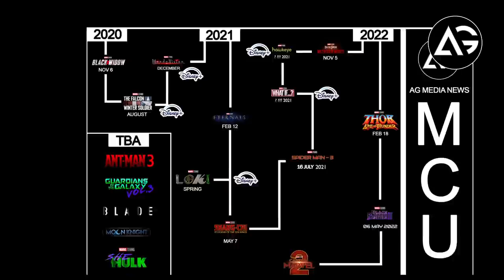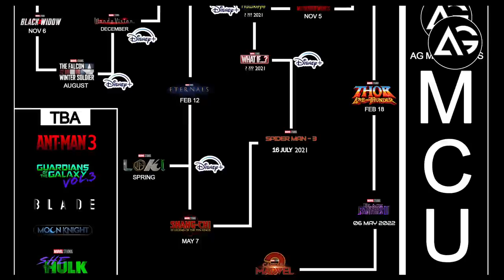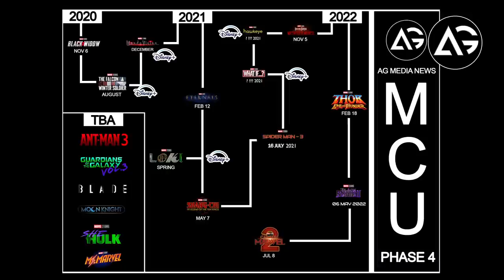Black Widow New Release Date Marvel Cinematic Universe Timeline Updated Phase 4 AG Media News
1 LIKE = More Motivation!

**Amazon User**
Thumbnail Editor: adobe photoshop cs6
Audio Editor: adobe premiere pro cs6
Video Editor: adobe after effects cs6

**Channel Description **